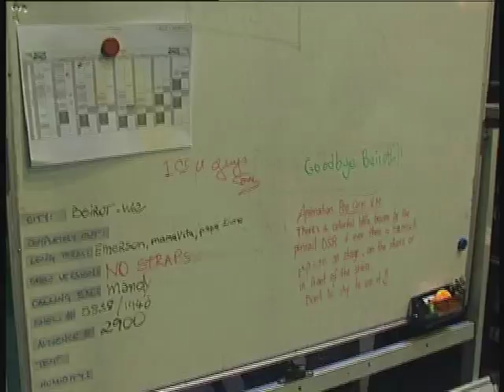Acireale il cirque du soleil